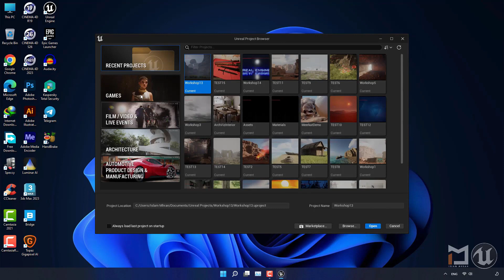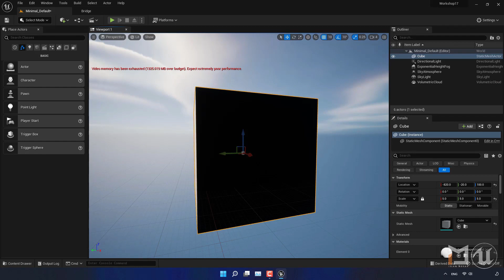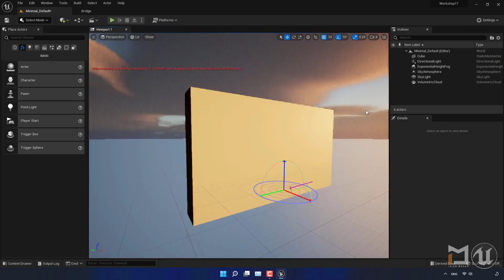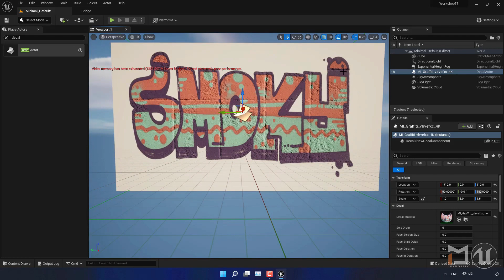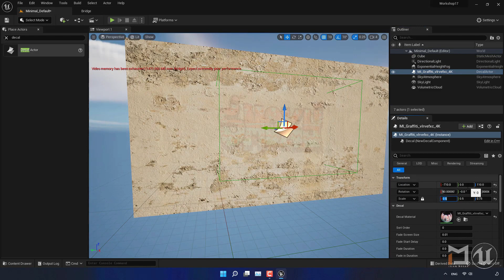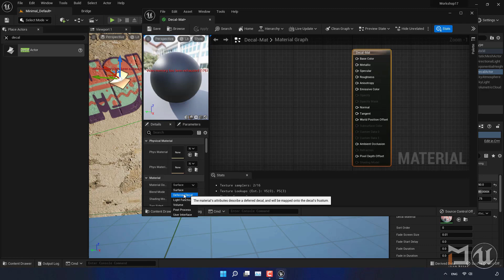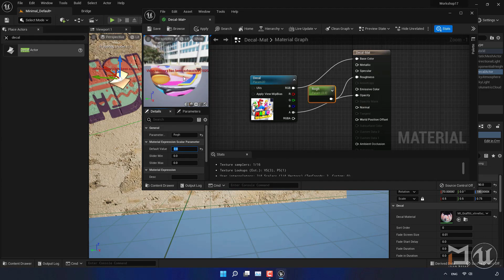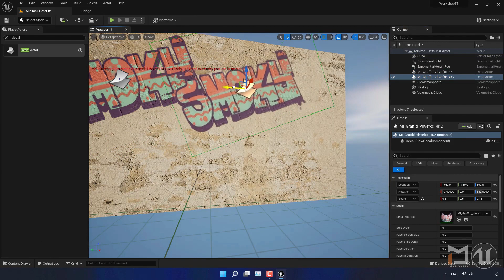17.Add logo or decals - Unreal Engine 5